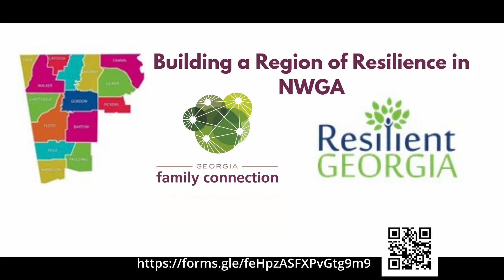BYOL Self Saver Video: Ep.2, December 2023| Exercise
Welcome to the second installment of SELF Savers.
Don't let exercise be a bad word!
Just 30 minutes of activity that gets your heart rate up can make the difference for both mind and body.

Check out the video to find out how!